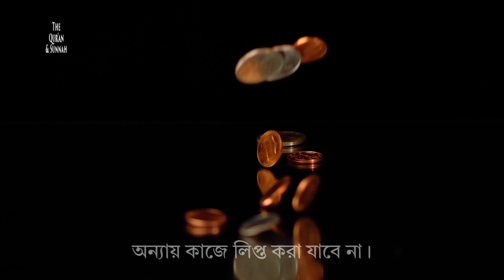ঈমানের সর্বোচ্চ শিখর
আমাদের চ্যানেলের যেকোনো ভিডিও আপনি চাইলে পুন:ব্যবহার করতে পারেন। তবে সেক্ষেত্রে অবশ্যই আমাদের চ্যানেলের লগো থাকা লাগবে, লগো মুছা যাবে না।